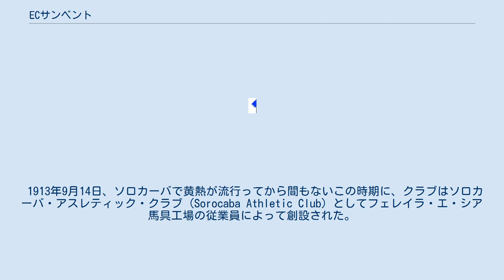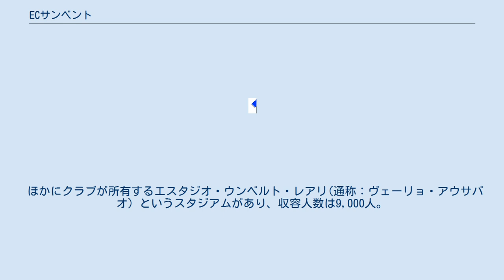ECサンベント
ECサンベント (ポルトガル語: Esporte Clube São Bento) は、ブラジル・サンパウロ州ソロカーバを本拠地とするサッカークラブである。
 1913年9月14日、ソロカーバで黄熱が流行ってから間もないこの時期に、クラブはソロカーバ・アスレティック・クラブ (Sorocaba Athletic Club) としてフェレイラ・エ・シア馬具工場の従業員によって創設された。
 1914年10月14日、クラブ名をECサンベント (Esporte Clube São Bento) に改めた。
クラブの最初の試合が市内の聖ベネディクト修道院で行われたことから、聖ベネディクトの名前が採られた。
 1953年、サッカー部門をプロ化した。
同年6月10日、ボトゥカツにてプロとしての最初の試合（カンピオナート・パウリスタ2部）をフェロヴィアリアと行い、サンベントが4-2で勝利した。
 1962年、カンピオナート・パウリスタ2部の決勝でアメリカ-SPを下して優勝し、最初のタイトルを獲得した。
 1979年、カンピオナート・ブラジレイロ・セリエAに参戦した。
第3ステージで敗退し、最終順位は15位だった。
 2001年、カンピオナート・パウリスタ3部でアトレチコ・ソロカーバに勝ち点4差をつけて優勝し、2つ目のタイトルを獲得した。
 2002年、コパ・パウリスタの決勝でジャボチカバウを下し、3つ目のタイトルを獲得した。
 なし サンベントはセントロ・デ・インテグラッソン・コムニターリオ・バウテル・リベイロ(通称：CIC) をホームスタジアムとして使用する。
1978年に開場され、収容人数は13,772人。
 ほかにクラブが所有するエスタジオ・ウンベルト・レアリ(通称：ヴェーリョ・アウサパオ) というスタジアムがあり、収容人数は9,000人。
 セントロ・トレイナメント・バウテル・リベイロというトレーニンググラウンドで練習する。